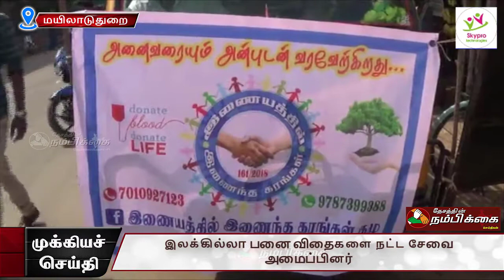மயிலாடுதுறையில் இலக்கில்லா பனை விதைகளை நட்ட சேவை அமைப்பினர்